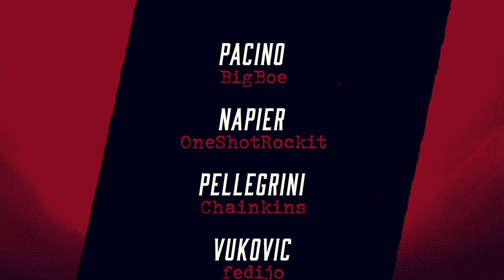GTA ROLEPLAY #128 Joseph Napier und Mr Roger Maxwell | LuckyV.de